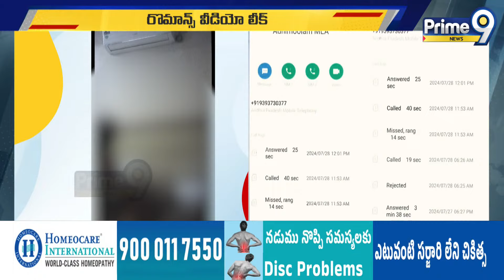కోనేటి ఆదిమూలం రొమాన్స్ వీడియో లీక్ | TDP Leader Koneti Adimulam Viral Video Leak | Prime9 News